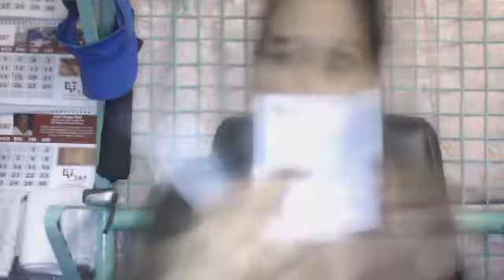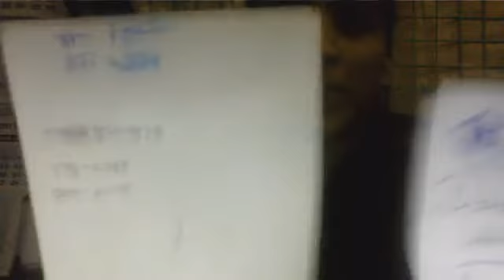Days of Awe ..............leading to the day of Atonement - Judgement.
''the books were  opened ''